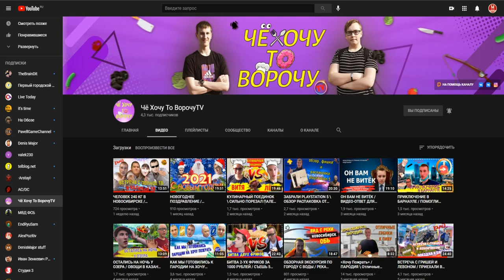Более дикий сосед - Hello Neighbor Pre Alpha с соседом из HN 2